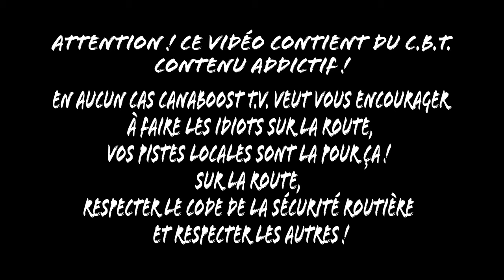Racewars 2023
À Icar le 7 Mai 2023 avait lieu l'évènement RaceWars 2023